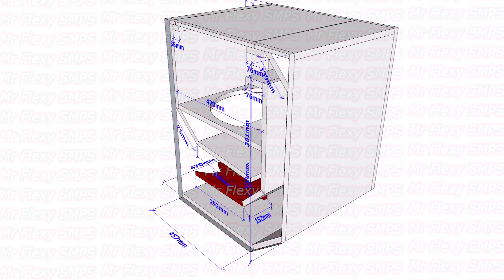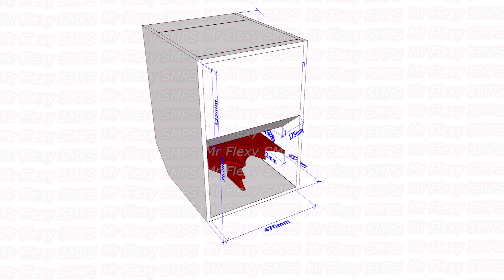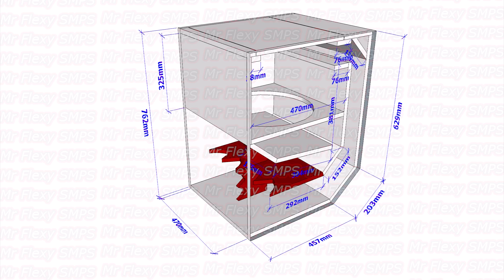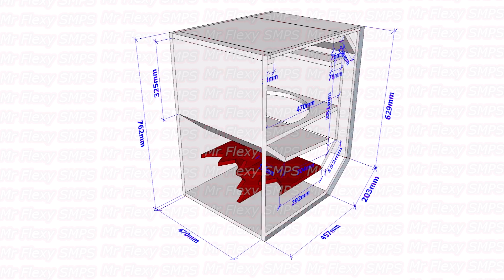[Box PLAN]18" Folded Horn Bandpass Subwoofer Hybrid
Two tuned chamber for wide frequency band variation in the low frequency spectrum.